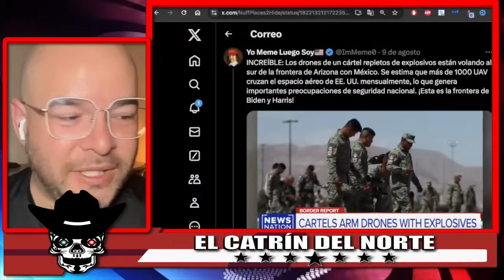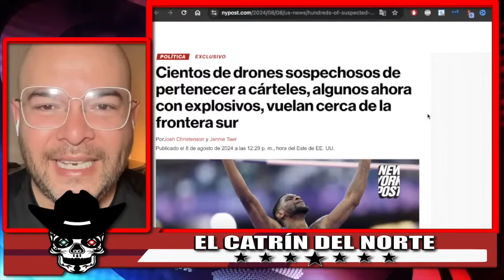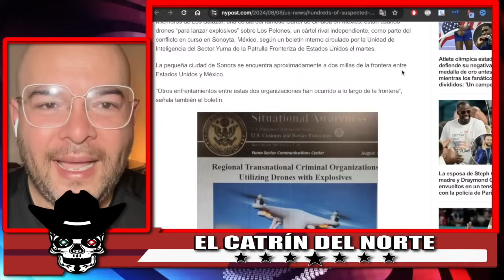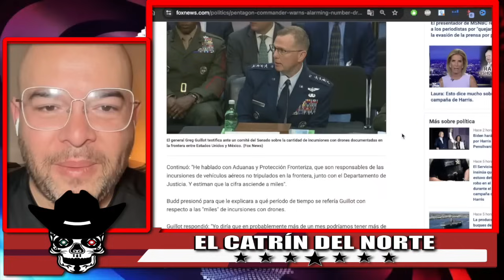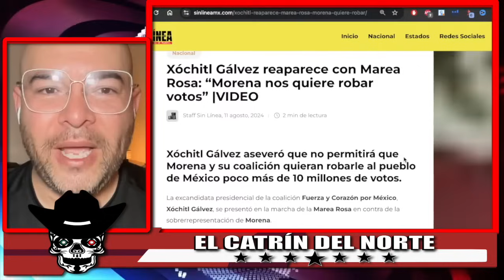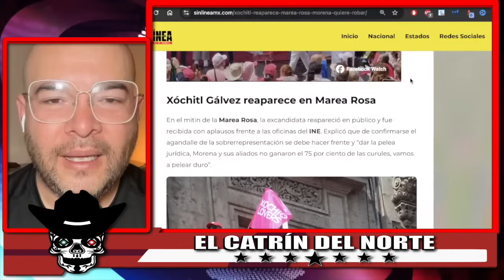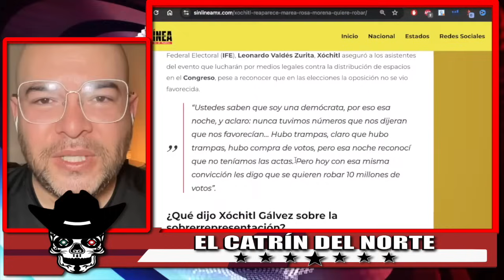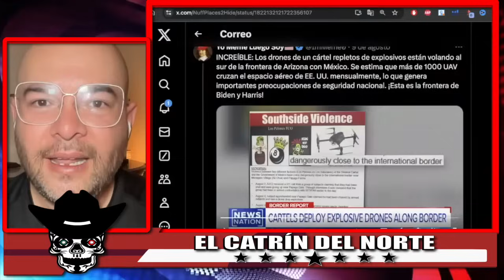¡AMLO NO SE RAJA Y ASÍ LE RESPONDE A GRINGOS! PENTÁGONO SACA OTRA ESTUP1DEZ PARA INVADIR A MÉXICO!